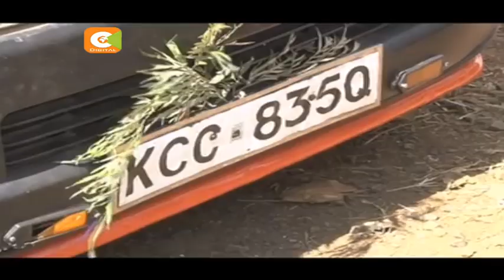Watu 8 wafariki kwenye ajali barabarani Meru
Watu wanane wamepoteza maisha kwenye ajali aliyotokea katika eneo la Ngonyi karibu na mji wa Meru. Ajali hiyo ilihusisha matatu ya abiria na lori la kusafirisha mizigo.